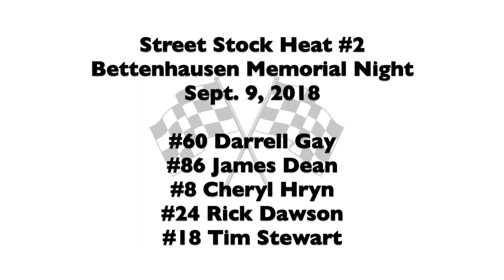Street Stock Heat #2 Bettenhausen Memorial Night - Grundy County Speedway 9-15-2018